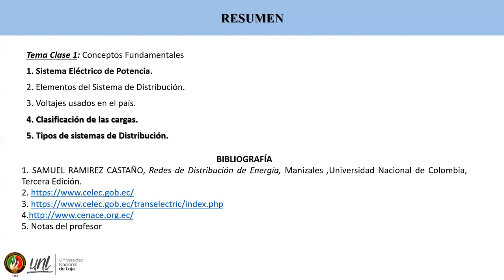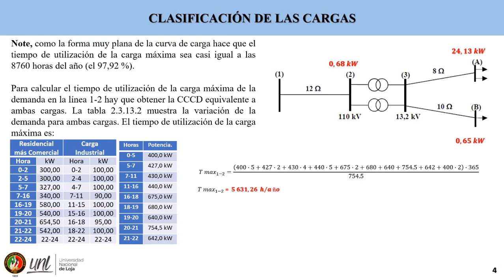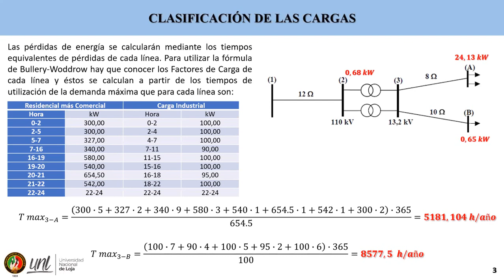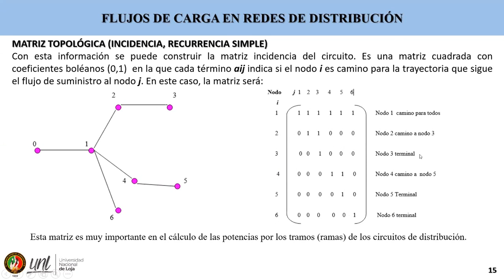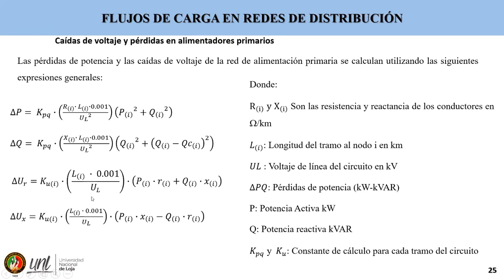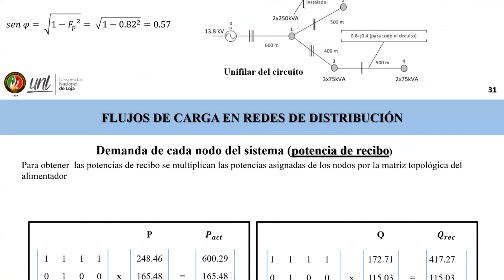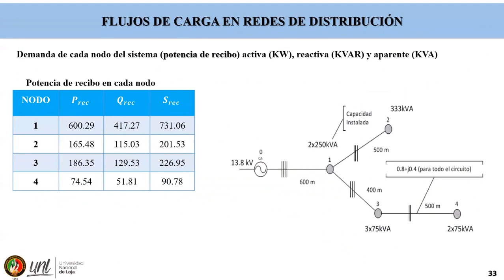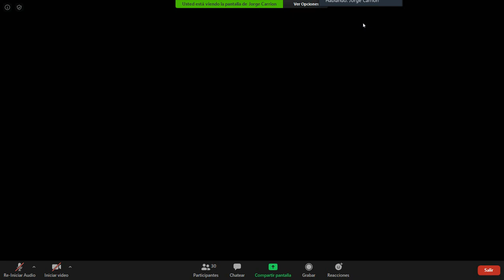Sistemas Eléctricos - C3. Flujos de carga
Se analizan los métodos para determinar pérdidas, así como ciertos factores necesarios.